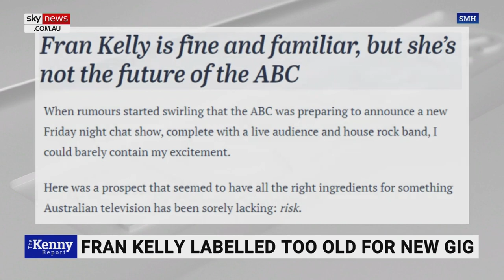‘Ageist’: Fran Kelly criticised for being ‘too old’ to host talk show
The Australian’s Sophie Elsworth says it is “remarkable” the ABC’s Fran Kelly is being criticised in the Nine newspapers for being “too old” to host a Friday talk show.

“I thought this was quite extraordinary, that they’re attacking Fran like this,” she said.

“It’s very ageist.”